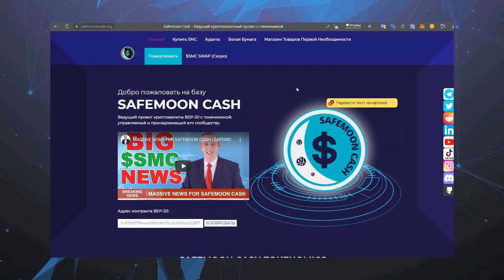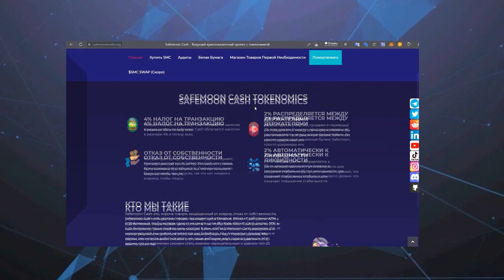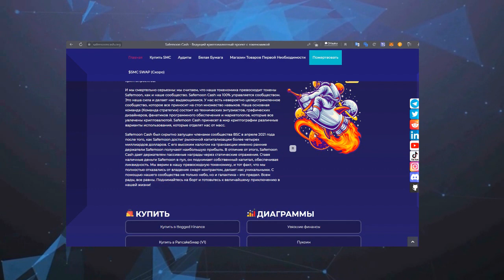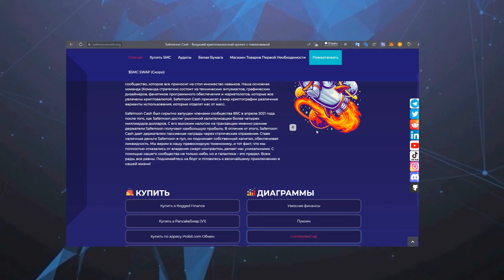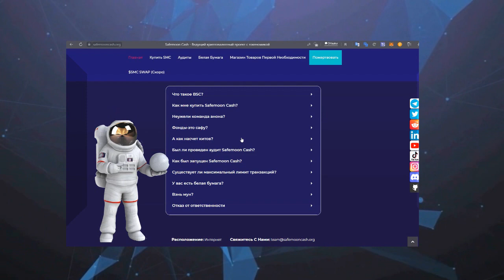обзор проекта Safemoon Cash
Safemoon Cash is, in short, a rug-proof, ownership renounced, community-driven project on the Binance Smart Chain. Bitcoin Cash reached an ATH of 0.25 Bitcoin. Our first goal is for Safemoon Cash to reach 25% of Safemoon’s peak market capitalisation. We are fully committed and determined to make this happen, but our ambitions go much further. We believe we can – in time – be a household name, and a long-standing top 25 crypto project.

►My ERC20 (BEP20) wallet - 0x912026a2B3C52984830A1848Ef5828D1DcCc0c0B